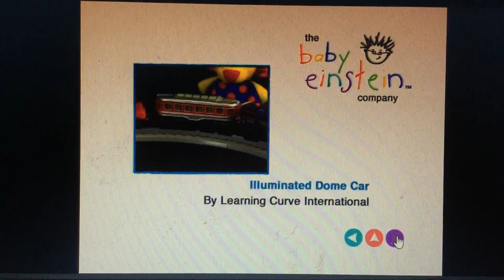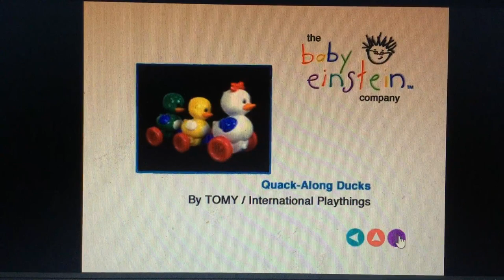September 16, 2020